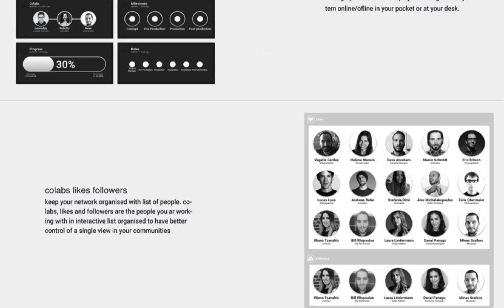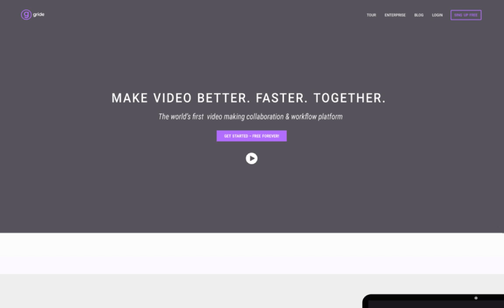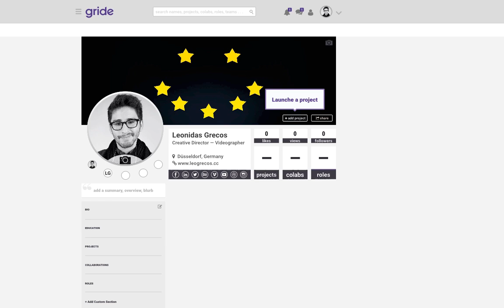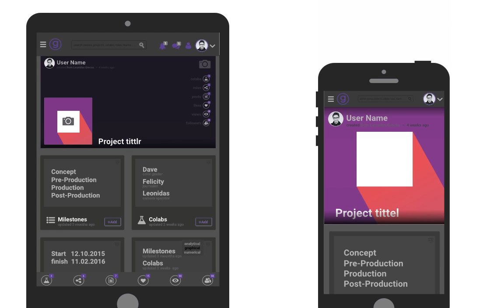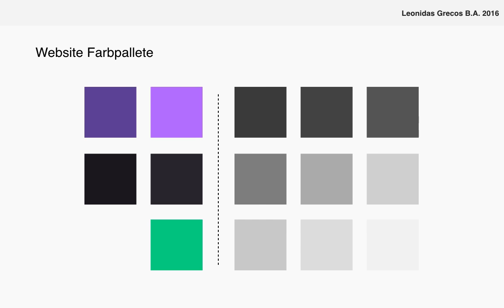BA thesis keynote